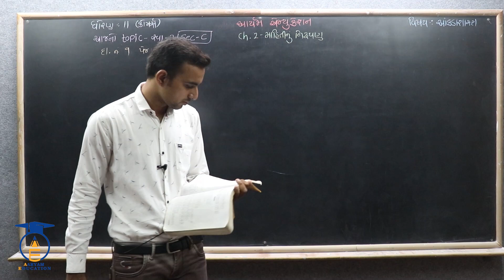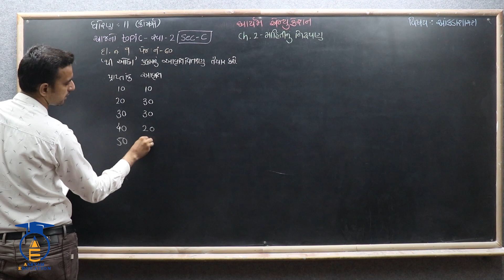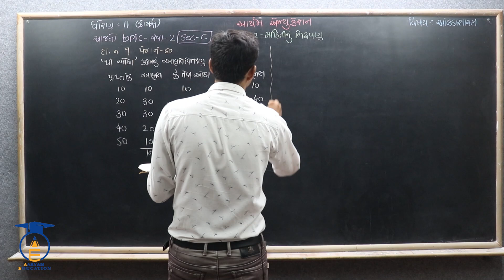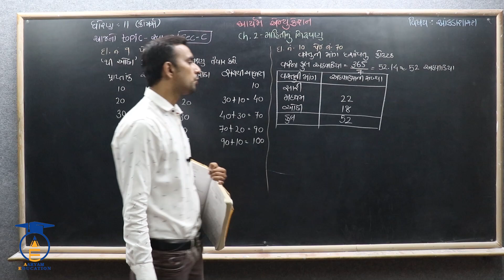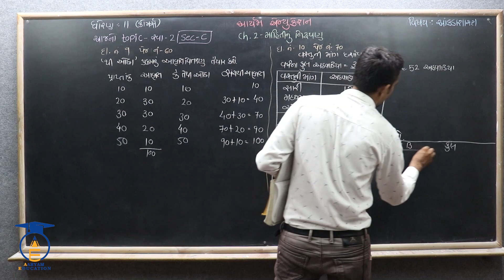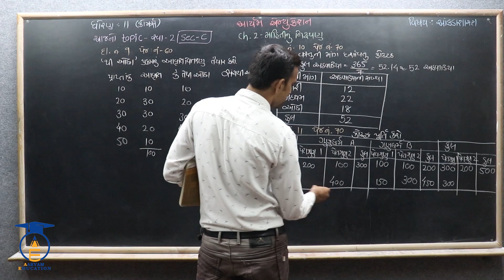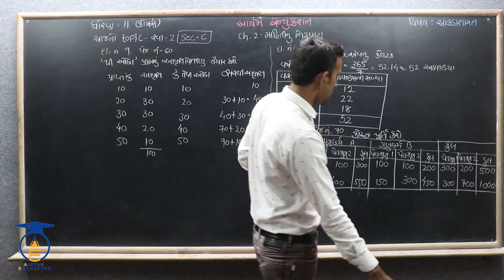STD 11 Stat Ch 2 ||Part 24 ||સ્વાધ્યાય 2 Sec-C ના દાખલા નં - 9,10,11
નમસ્તે,
વિદ્યાર્થીમિત્રો...